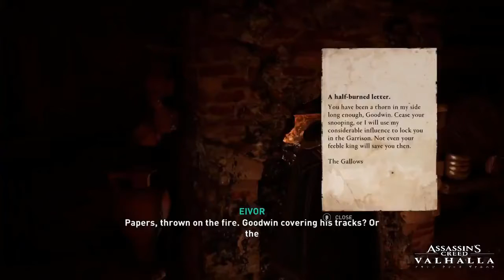ASSASSIN'S CREED VALHALLA PS5 PART 31 I الفايكنج في حقبة غزو اوروبا اساسن كريد فالهالا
ASSASSIN'S_CREED_VALHALLA _WALKTHROUPHE
لاتنسى اللايك ولاشتراك  وتفعيل الجرس 🛎
حتى يوصلك كل جديد
اذا عجبك المقطع انسخ الرابط وانشره لااصحابك واحبابك